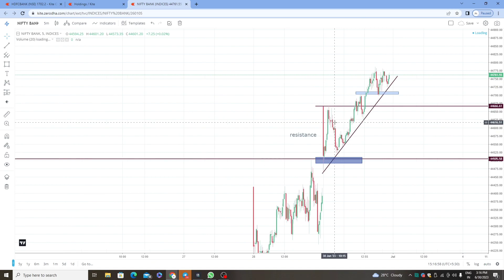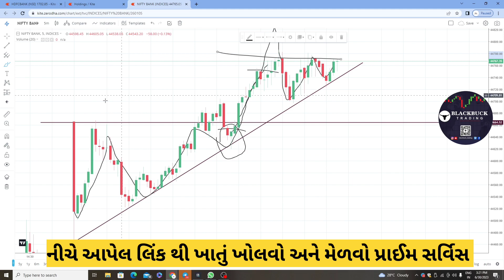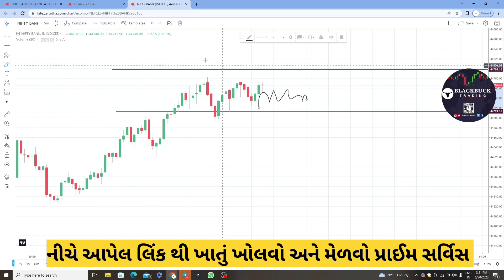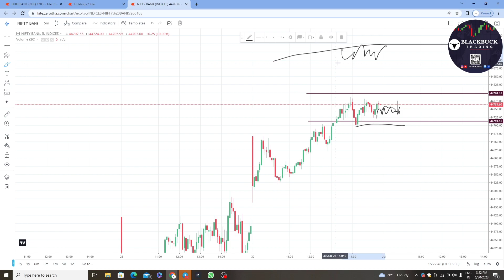Bank Nifty All Time High !! Gap up ખૂલે તો Mindset કેવું રાખવું|ટ્રેડ કેવી રીતે લેવો | કાલે ના લેવલ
Note
વિડીયો માત્ર અને માત્ર શૈક્ષણિક હેતુ માટે છે . અમે શેર માર્કેટને લગતી માહિતીનું વિશ્લેષણ કરીએ છીએ અને જાણવાનો પ્રયાસ કરીએ છીએ . ફ્યુચર એન્ડ ઓપ્શન ટ્રેડિંગ , બેન્ક નિફ્ટી , નિફ્ટી અથવા સ્ટોક્સ . આ વિડિયોમાં અમે કોઈ ખરીદ - વેચાણનો આઈડિયા આપતા નથી . આ વિડિયોમાં આપેલી માહિતીને કારણે બ્લેક બક ટ્રેડિંગ પ્રત્યક્ષ કે પરોક્ષ રીતે કોઈપણ નુકસાન અને નફા માટે જવાબદાર નથી , કૃપા કરીને તમારું પોતાનું સંશોધન કરો અને કોઈપણ સ્ટોક અને ઈન્ડેક્સનો વેપાર કરતા પહેલા તમારા નાણાકીય સલાહકારની સલાહ લો . આ ચેનલ પર બનાવેલ તમામ વિડીયો શૈક્ષણિક હેતુ માટે છે . શેરબજારમાં રોકાણ અને વેપાર કરવો એ જોખમી વ્યવસાય છે . ટ્રેડિંગ કરતા પહેલા તમારા નાણાકીય સલાહકારની શોધ કરો અથવા સલાહ લો . સમર્થન બદલ આભાર .